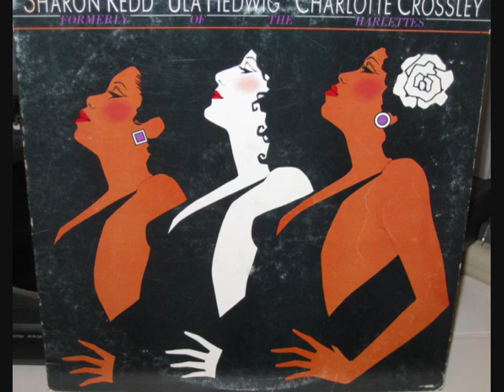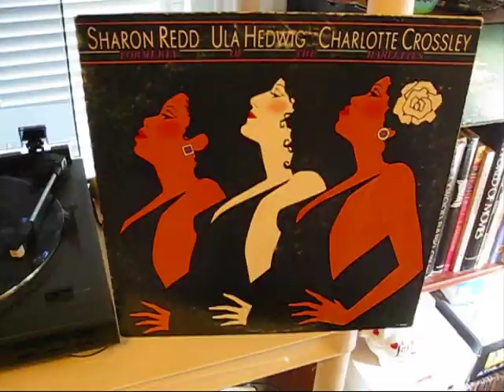Formerly Of The Harlettes - Roll Me Through The Rushes (1978)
Sharon Redd, Ula Hedwig and Charlotte Crossley (aka Formerly Of The Harlettes) do the song that was also
closely identified with Chaka Khan.

Stereo vinyl track is from the OOP 1978 Columbia Records LP "Formerly Of The Harlettes"